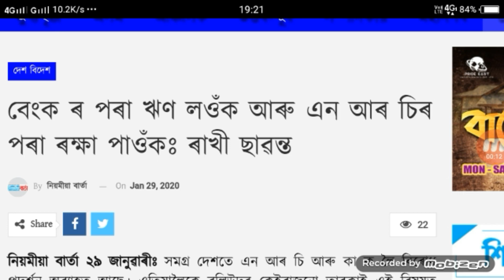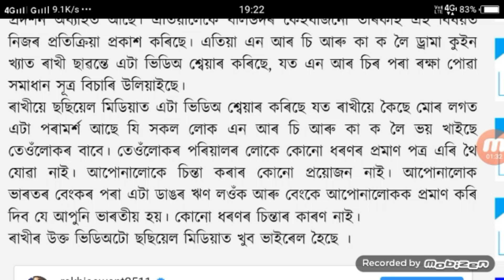NRC Breaking Today NRC ৰ পৰা মুক্ত পাবলৈ লোন লব লাগিব বেংকৰ পৰা//Online Help Assam